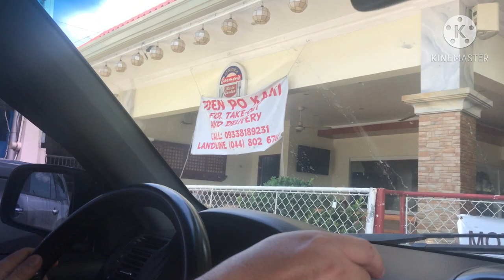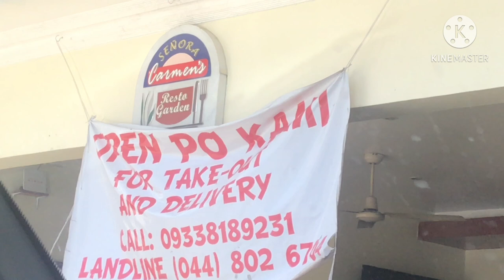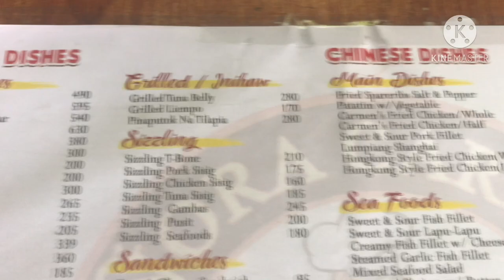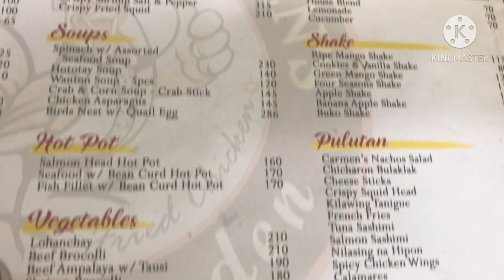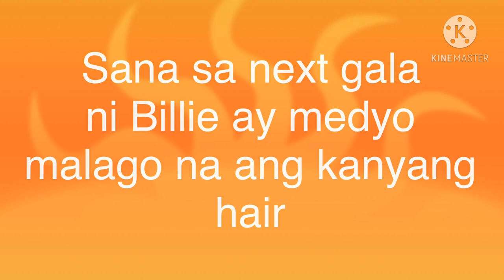ROAD TRIP BILLIE the chowchow : Tara bili tayong Karekare